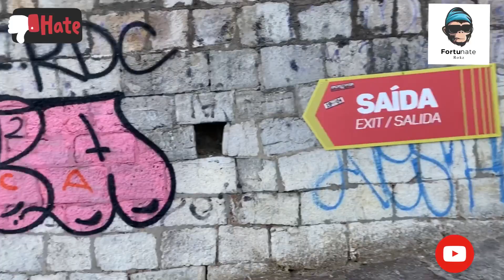Sesimbra - Portugal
Sesimbra is a municipality of Portugal, in the Setúbal District, lying at the foothills of the Serra da Arrábida, a mountain range between Setúbal and Sesimbra. Due to its particular position at the Setúbal Bay, near the mouth of the Sado River and its natural harbour, it’s an important fishing town.